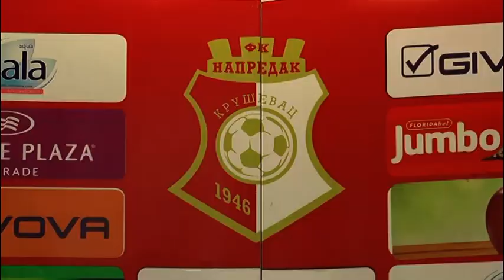FK "NAPREDAK" U PETAK DOČEKUJE VOŽDOVAC 02.12.2020